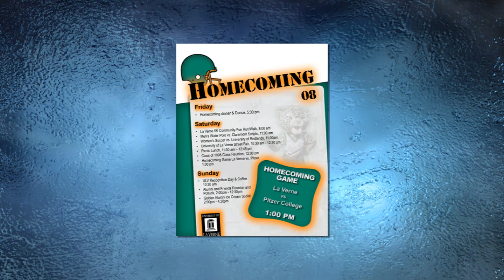"Sean Hartigan" Digital Portfolio Teaser | Seanathan Productions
This is Sean Hartigan's Digital portfiolio. Degree in Communications with an emphasis in Multimedia. It was created using Adobe After Effects CS4 with supporting adobe software such as Photoshop, Illustrator, InDesign and Sound Booth. A Must Watch in streaming 720p HD!